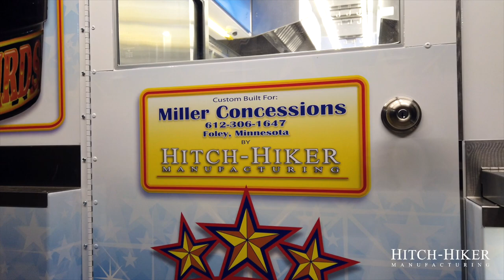Hitch-Hiker Concession Trailer | Miller Concessions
Hi there! We are Hitch-Hiker Mfg. and we build the highest quality custom concession trailers in the USA.